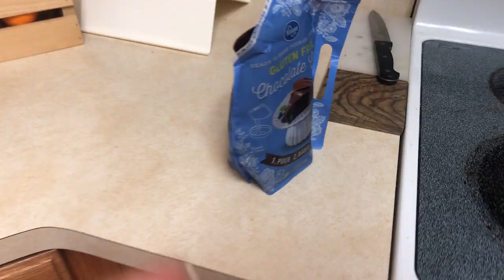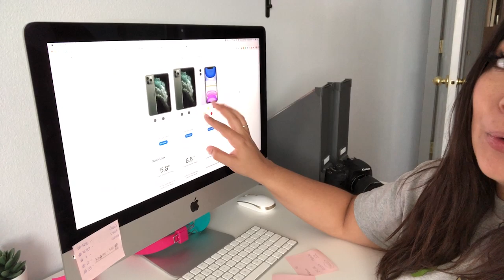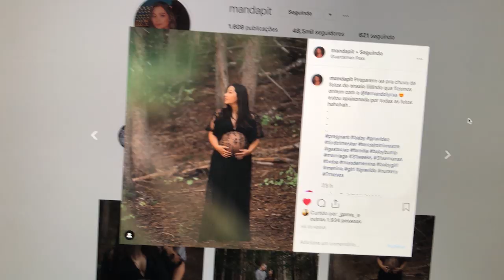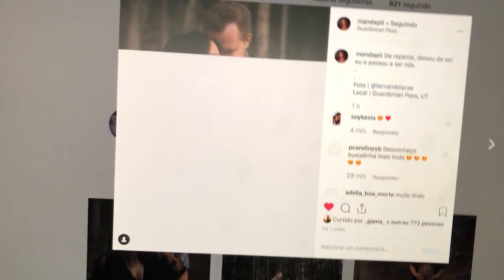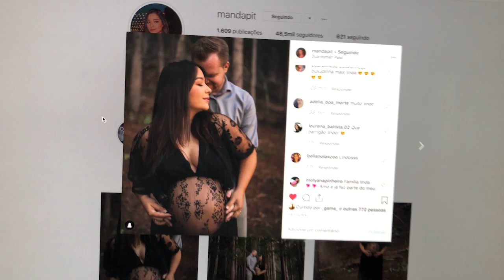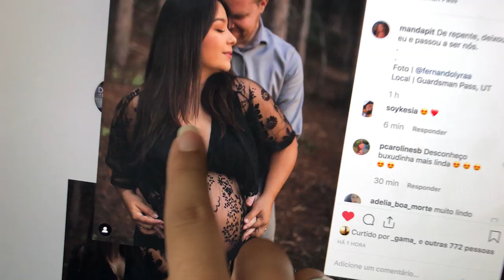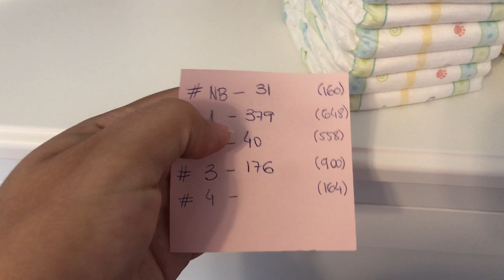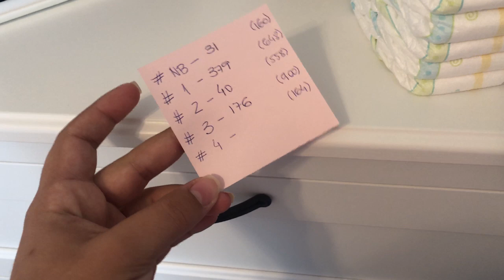Fiz meu ensaio de gestante nas montanhas - VLOG